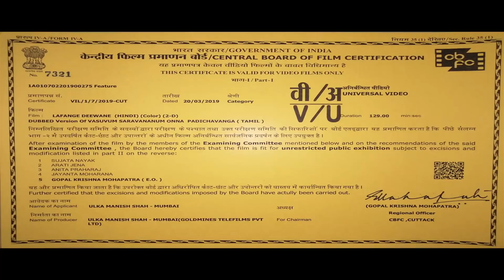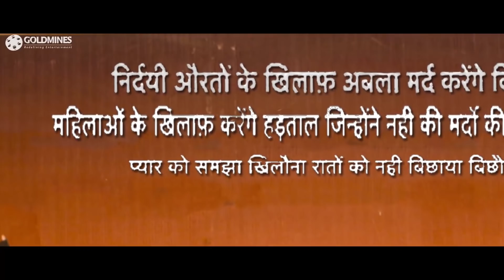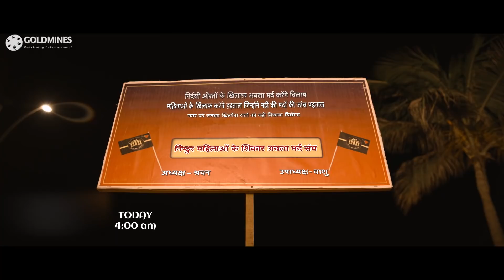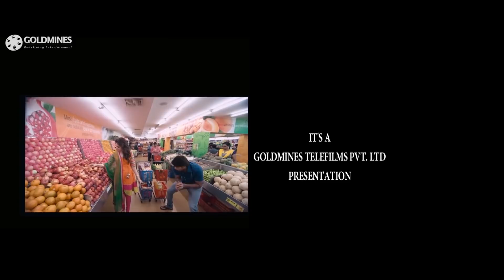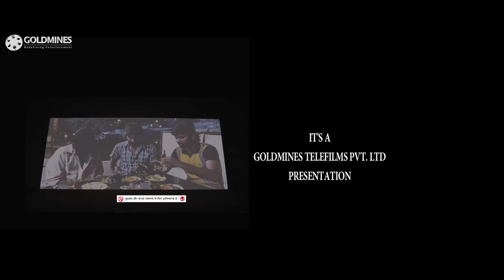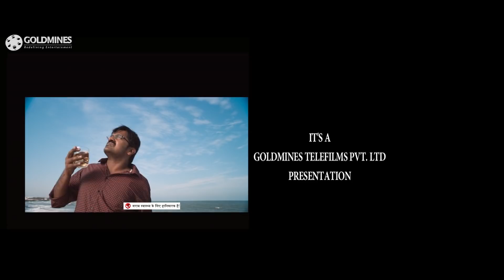Lafange Deewane (लफंगे दीवाने) - रोमंटिक एक्शन तमिल हिंदी डब्ड फुल मूवी। आर्या, तम्मना भाटिया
The movie story deals with Vasu and Saravanan both are best friends since childhood. However, their friendship is put to a test when they fall in love with Seema and Aishwarya, respectively.

Movie:- Lafange Deewane (Vasuvum Saravananum Onna Padichavanga)
Starcast:- Arya, Tamannaah Bhatia, Santhanam, Vishal, Bhanu, Karunakaran, Sayaji Shinde